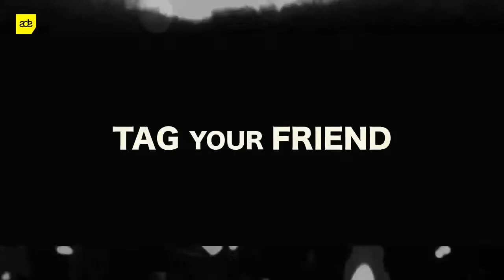Different Is Different meets Torque Records @ ADE 2013